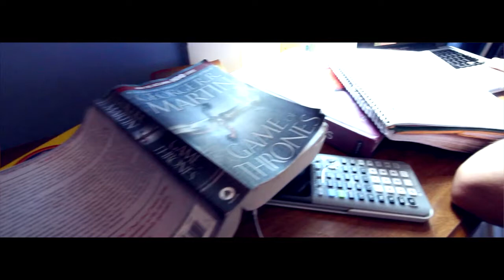Impressions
First crack at a short film. Criticism welcome. Music credits--

Morrison, Van, and Cliff Richard, writers. Caravan. Van Morrison. Van Morrison and Lewis Merenstein, 1970, MP3.

 Bonner, Garry, and Alan Gordon, writers. Heureux Tous Les Deux. Performed by Frank Alamo. Joe Wissert, 1967/2008, MP3.